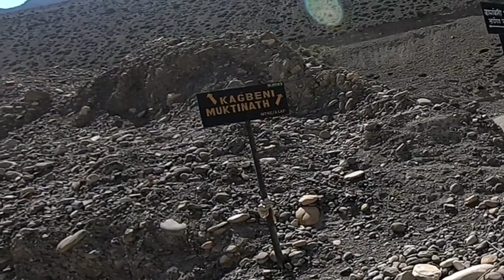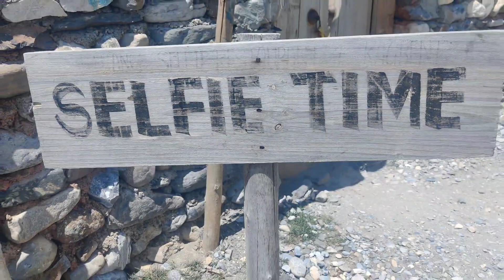Muktinath ma veteko coin haraye budi poila janxa re😂/Mustang vlog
Muktinath full vlog